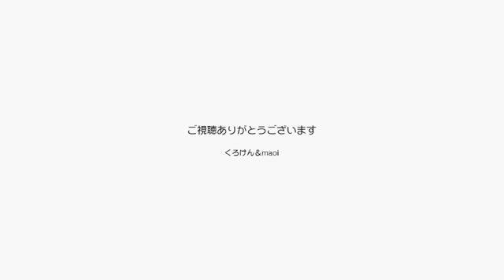CUTE CUTE CUTE CATS 20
Cute Cats(=^･^=)